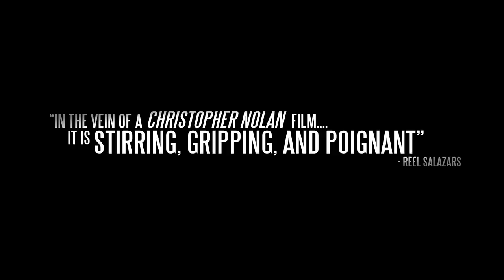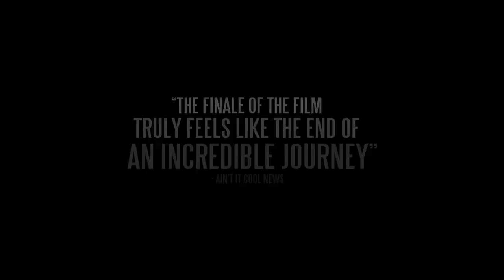Strings Trailer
A troubled musician seeks out an experimental therapy which calls for him to leave everything behind and take on a new identity. The musician realizes his new life isn't what it seems and his therapist is using patients to commit vigilante crimes.

Directed by Mark Dennis and Ben Foster